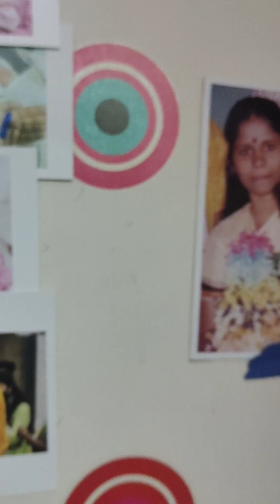Cashew Entry @Home | Baby Girl | Dad's Princess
A Baby Girl has born on 30th of September 2022...The Little Angel.. Gave me a new designation of a Father and new life.. She was born in Mumbai at her Mom's Home Town and this Video is about welcoming her to our Home at Hyderabad..